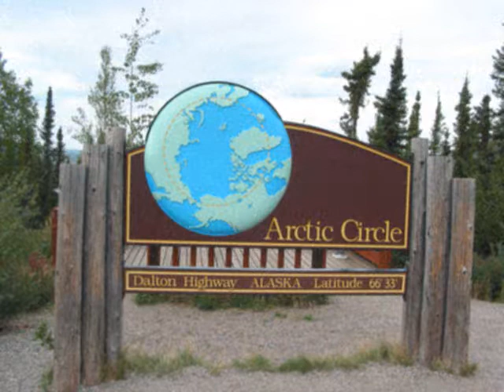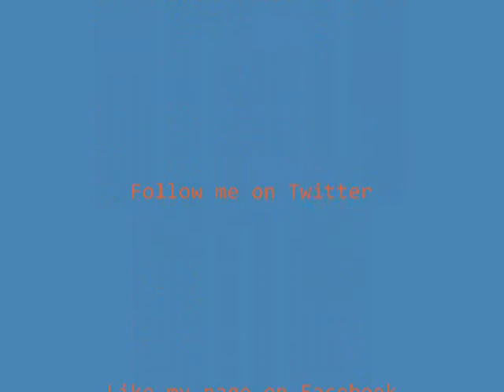Northwest Passage - Digital Orbit